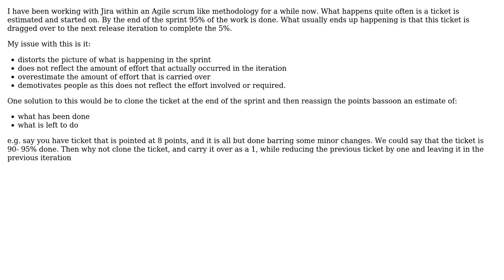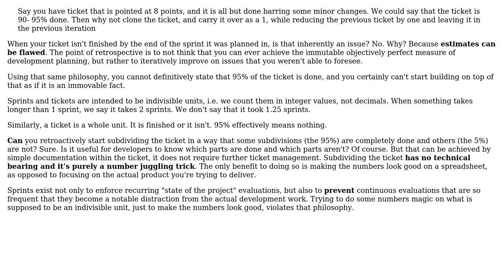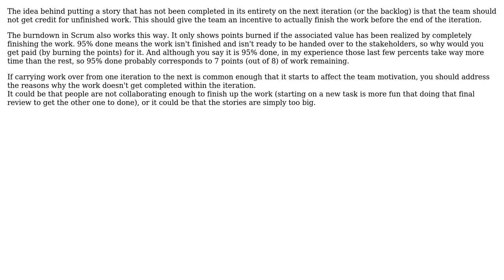Software Engineering: Cloning Jira tickets at the end of a sprint - carrying over effort and points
With thanks & praise to God, and with thanks to the many people who have made this project possible! | Content (except music & images) licensed under CC BY-SA | Music | Images & others | With thanks to user Flater user Daniel user CharonX user Bart van Ingen Schenau and the Stack Exchange Network Trademarks are property of their respective owners. You are responsible for your own actions.